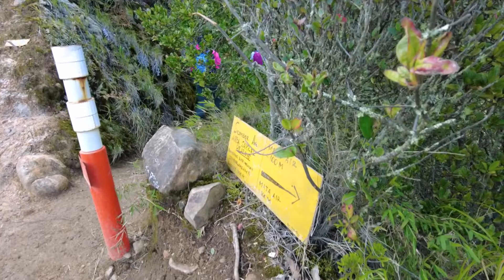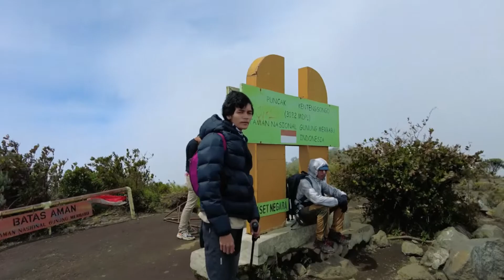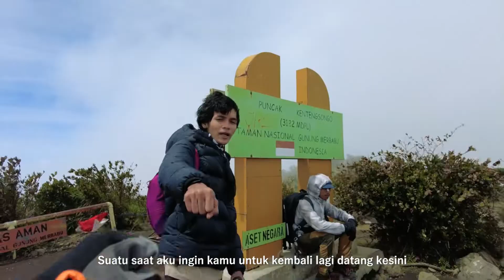MERBABU VIA THEKELAN PART2 | JALUR TERLENGKAP MELEWATI 7 PUNCAK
Hai kawan B&B,
ini yang ditunggu-tunggu, part 2 yang mendokumentasikan perjalanan summit kita dari Pos Puncak Pemancar.
Nah kalo kalian lebih pilih mana nih, summit dari pos 4 atau dari Pemancar??

Penginapan disekitar Merbabu :
Hotel Giri Mas,
Jalan Raya Salatiga km 10, Kopeng, Getasan
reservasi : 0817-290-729